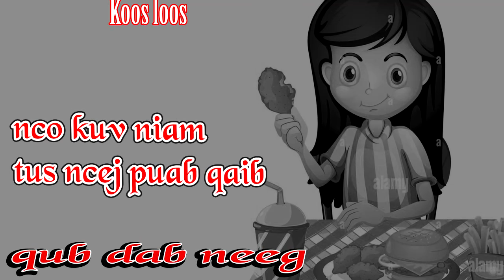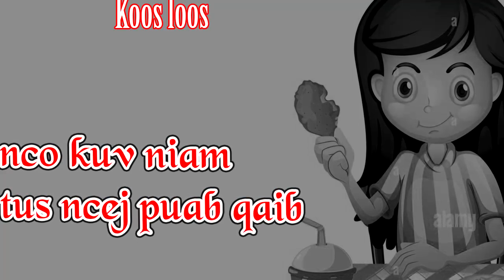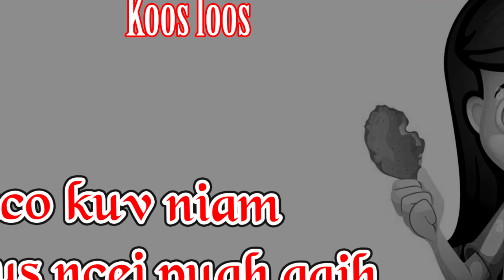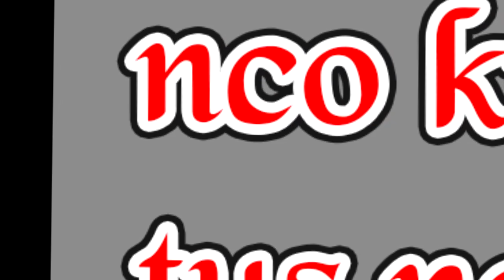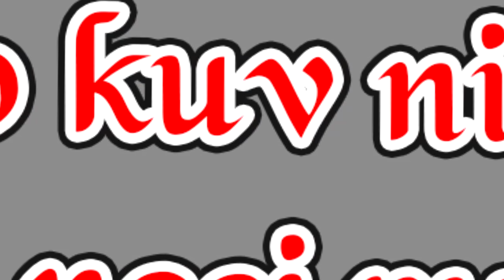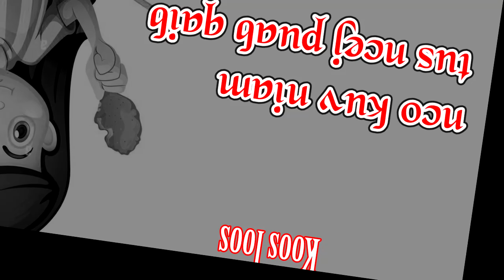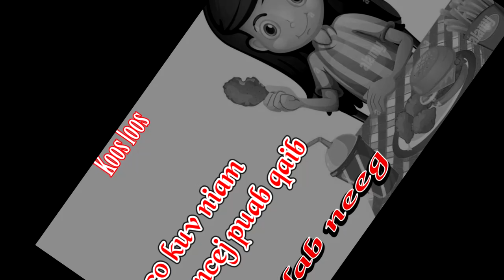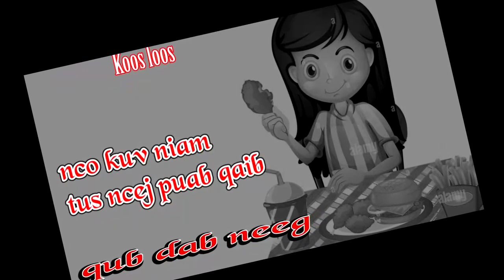Nco kuv niam tus ncej puab qaib( qub dab neeg) 11/10/2023